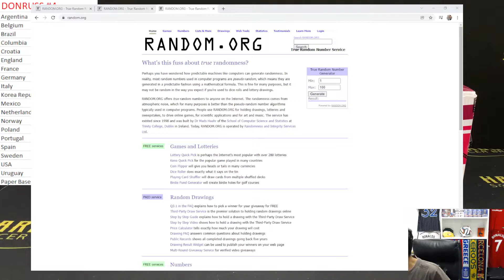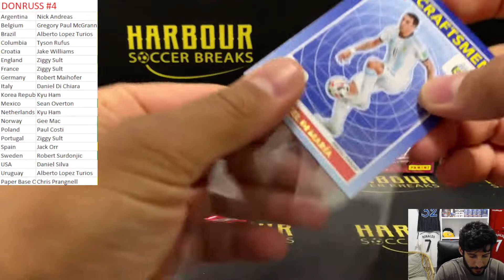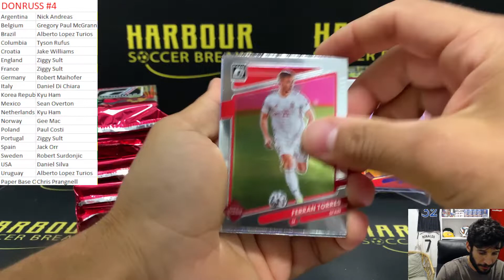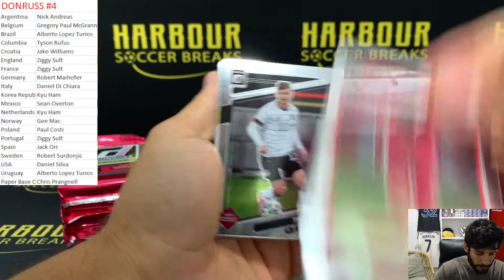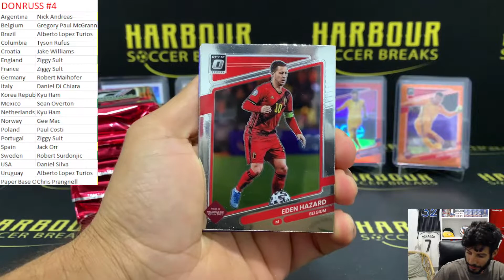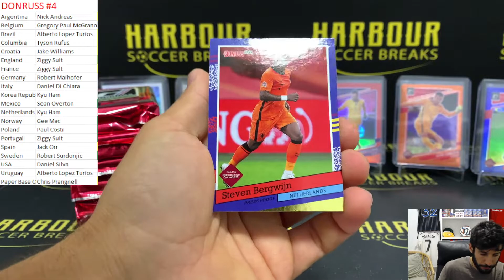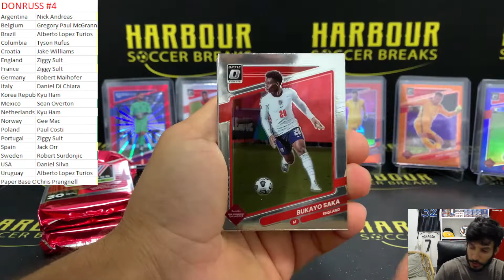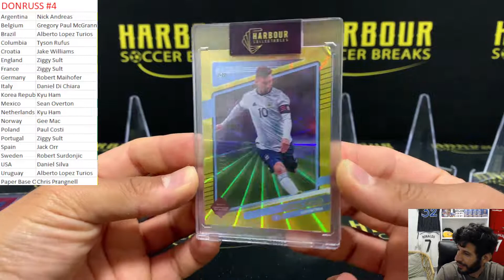2 Box Panini Donruss Soccer Hobby PYT - Break #4 - Australian Soccer Breakers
HarbourCollectables Social Links to Follow!